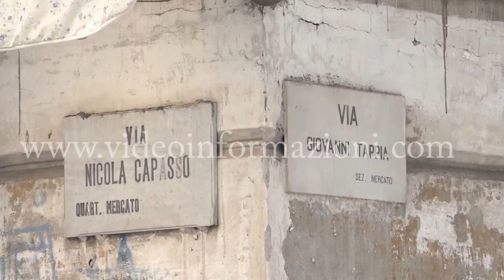Napoli, sparatoria tra la folla: 20enne ferito da colpi d'arma da fuoco